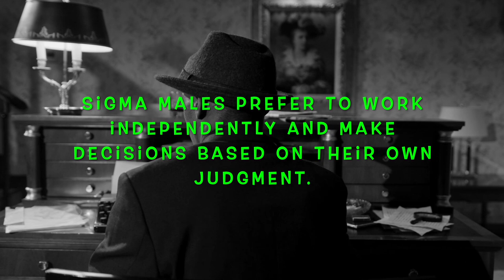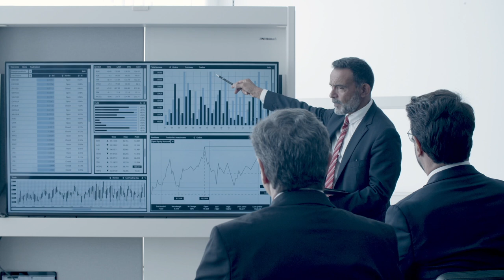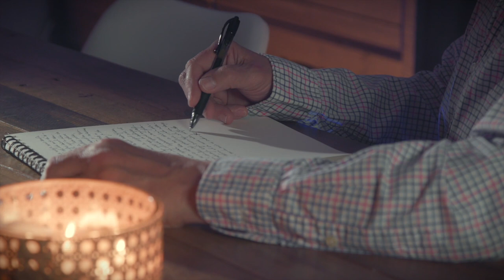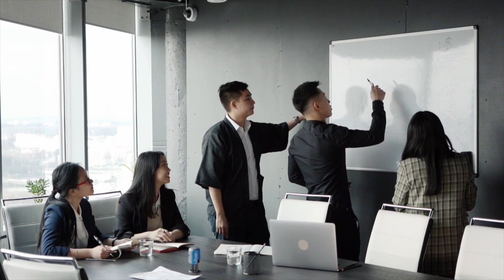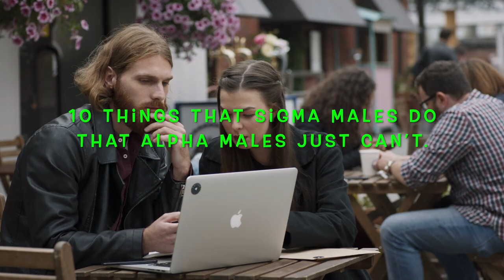10 Things Sigma Males Do That Alpha Males Just Can’t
10 Things Sigma Males Do That Alpha Males Just Can’t, In today's video, we're going to be discussing the differences between Sigma and Alpha males, and highlighting some key traits that Sigma males possess that Alpha males just can't seem to match.

First, let's define what a Sigma male is. Sigma males are individuals who tend to be introverted, independent, and highly self-sufficient. They are not interested in following the traditional path to success, and often pursue their own unique goals and interests. Sigma males are also highly analytical and strategic thinkers, and are able to see the bigger picture when it comes to complex problems.

On the other hand, Alpha males are typically characterized as confident, assertive, and outgoing. They are natural leaders who exude charisma and are often successful in traditional settings such as the corporate world or sports.

So, what are some things that Sigma males do that Alpha males just can't?

Think outside the box - Sigma males are known for their ability to think creatively and come up with unique solutions to problems. They are not bound by convention or tradition and are willing to take risks in order to achieve their goals.

Adapt to change - Sigma males are highly adaptable and can easily adjust to new situations and environments. They are not set in their ways and are open to new ideas and perspectives.

Embrace individuality - Sigma males value their individuality and do not conform to societal norms or expectations. They are not concerned with fitting in or being popular, and instead focus on living life on their own terms.

Value privacy - Sigma males are highly private individuals who do not seek attention or recognition. They prefer to work behind the scenes and do not need external validation to feel fulfilled.

Excel in niche areas - Sigma males often have a deep understanding of a specific topic or industry, and are able to excel in niche areas where Alpha males may not have the same level of expertise.

In summary, Sigma males possess a unique set of traits that set them apart from Alpha males. They are highly independent, adaptable, and creative individuals who value their individuality and privacy. While Alpha males may excel in traditional settings, Sigma males are able to thrive in niche areas and come up with innovative solutions to complex problems.